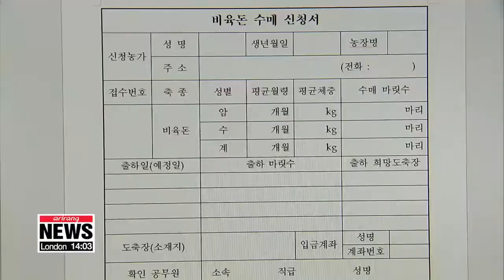S. Korea uses helicopters in DMZ to prevent spread of African swine fever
국방부 "DMZ서 헬기 동원 7일간 돼지열병 방역…北에 통보"

Traces of the African Swine fever virus were found in a dead wild boar in the DMZ.
The nation's military launched a week-long quarantine operation over the skies of the Demilitarized zone.
Helicopters sprayed disinfectant... and border guards are ordered to shoot any wild pigs they spot in the area.
Kim Jae-hee has our top story.
For the first time on record, African swine fever has been discovered in a wild boar in South Korea.
Traces of the African swine fever were found in a dead wild boar in the Demilitarized Zone in   Yeoncheon,... 1-point-4 kilometers away from Southern Limit Line of the DMZ.
There is a possibility the wild boar could have originated from North Korea,... where an African swine fever outbreak was reported in May.
Because of this, South Korea's military on Friday ordered troops at the border to shoot any wild pig crossing the Demilitarized Zone.
Helicopters will even be used to disinfect DMZ areas, starting Yeoncheon, Gyeonggi-do Province, for seven days starting Friday.
The ministry has ensured that they let North Korea know of this new measure.
Meanwhile, South Korea's Prime Minister Lee Nak-yon, during a meeting on Friday morning at the National Disaster and Safety Status Control Center, stressed the need for better management of the outbreak.
"African swine fever has spread in Paju, Gimpo, and Yeoncheon. We must look back on the past handlings and check if there was adequate management of those cases."
The Agriculture Ministry also decided to extend the 48-hour standstill on transporting pigs.
"To strengthen quarantine efforts near the inter-Korean border areas, the ministry has decided to extend the movement ban on pigs previously issued for Incheon, Gyeonggi-do Province and Gangwon-do Province by another 48 hours,... starting from 3:30 AM Friday."
The ministry will cull all pigs within a 3-kilometer radius of the infected farms in Gimpo and Paju.
For the pigs outside that radius, the government will buy the pigs off the farmers.
The pigs will then be sent to slaughterhouses where they will be tested before the meat is sold.
But in order to do this, farmers must register application forms for purchase to the respective cities in advance.